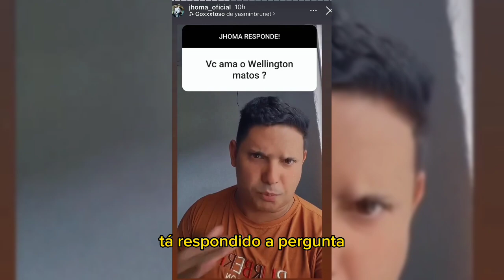ELISEU RODRIGUES MANDA RECADO PARA FALSO PROFETA JHOMA (ALEX BORGES) AO VIVO FALSO PASTOR EXPOSTO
SEJA um YOUTUBER PROFISSIONAL como EU e viva de YOUTUBE😍🔥❤
Saiba como neste link⬇️

PLAYLIST JHOMA || CASO COMPLETO😱🔥

CANAL SEGUNDÁRIO😍🔥🔥🙏🙏❤❤❤

ELISEU RODRIGUES MANDOU RECADO PARA O FALSO PROFETA JHOMA.

O APÓSTOLO ALEX BORGES CONHECIDO COMO JHOMA SE ENVOLVEU EM MAIS UMA HERESIA E EU VOU TE MOSTRAR O QUE ESSE FALSO PASTOR APRONTOU AGORA!

NO VÍDEO DE ONTEM QUE TÁ NO CARD EU TE MOSTREI A LIVE QUE DEU CONFUSÃO ENTRE O YOUTUBER QUE DESCASMAROU O FALSO PROFETA E ELE MESMO, O HEREGE DE MILHÕES. JHOMA.
MAS O FALSO PROFETA JHOMA E O YOUTUBER QUE O DESMASCAROU APARENTEMENTE FIZERAM AS PAZES, OLHA SÓ.

SE VOCÊ NÃO VIU A CONFUSÃO QUE ACONTECEU ENTRE ELES CLICA NA PLAYLIST COMPLETA DO JHOMA QUE TÁ NA MINHA DESCRIÇÃO PRA ACOMPANHAR.

MAS COMO SEMPRE, TEM UMA PALAVRA DO PASTOR ELISEU RODRIGUES E HOJE TEM ALGO DIFERENCIADO PRA VOCÊ OUVIR.

ELISEU RODRIGUES MOSTRA NA PALAVRA DE DEUS ALGO NÓS PRECISAMOS TER CONHECIMENTO E PRINCIPALMENTE ORAR POR ISSO.
QUE É PARA QUE ESSES FALSOS PROFETAS SE ARREPENDAM
ANTES DE MOSTRAR A CONCLUSÃO DO PASTOR ELISEU RODRIGUES PARA O JHOMA E ESSES FALSOS PROFETAS, EU TE DIGO QUE ESSE É O NOSSO DEVER, ALERTAR ESSES FALSOS PASTORES ASSIM COMO AOS DEMAIS.
EM EZEQUIEL 3 18 A PALAVRA É CLARA EM DIZER:
"QUANDO EU DISSER AO IMPIO: CERTAMENTE MORRERÁS; NÃO O AVISANDO TÚ, NÃO FALANDO PARA AVISAR O IMPIO ACERCA DO SEU CAMINHO IMPIO, PARA SALVAR A SUA VIDA, AQUELE IMPIO MORRERÁ NA SUA MALDADE, MAS O SEU SANGUE DA TUA MÃO O REQUEREREI."

ENTÃO NÓS DEVEMOS AVISAR MESMO, E COMO ELE HÁ MUITOS, MAS ELISEU RODRIGUES NOS MOSTRA NA PALAVRA ALGO QUE IMPEDE DEUS AGIR NA VIDA IMPIO.

DIGO NÃO SÓ PARA JHOMA E OS FALSOS PROFETAS:
SE ARREPENDAM DOS SEUS PECADOS E VOLTEM PARA DEUS SEM SOBERBA, RECONHEÇA QUE VOCÊ É PECADOR POR QUE HÁ CHANCE, MAS PRECISA DE ARREPENDIMENTO E DE SE HUMILHAR.

AMANHÃ EU TRAGO MAIS VÍDEOS ASSIM PRA VOCÊ, MAS PRA RECEBER A NOTIFICAÇÃO VOCE TEM QUE SE INSCREVER E ATIVAR O SININHO, ENTÃO JÁ FAZ ISSO AGORA PRA NÃO PERDER E DEIXA O LIKE.
ATÉ AMANHÃ!